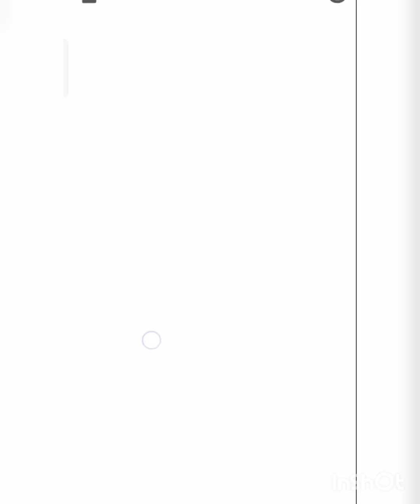America Race Gameplay